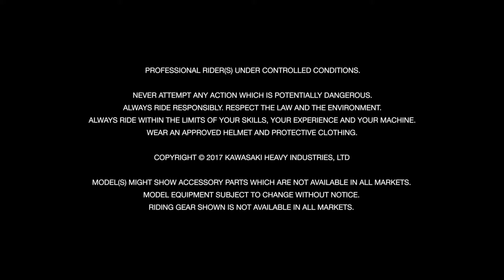KAWASAKI NINJA 250 (2017)